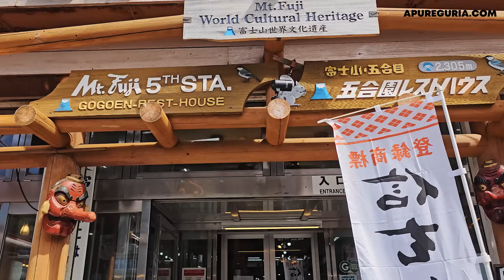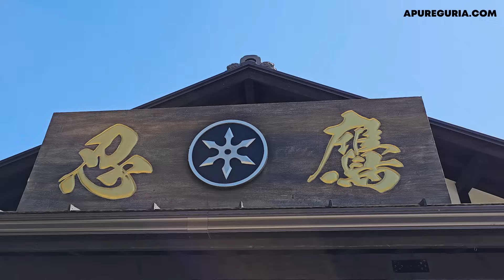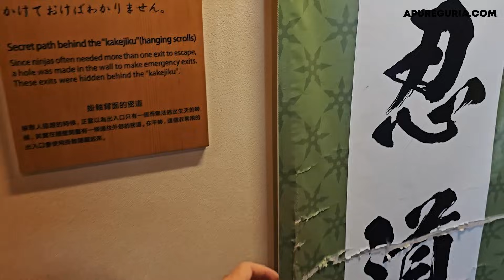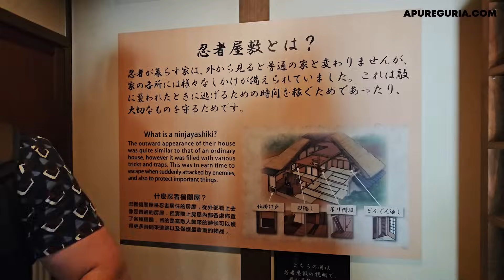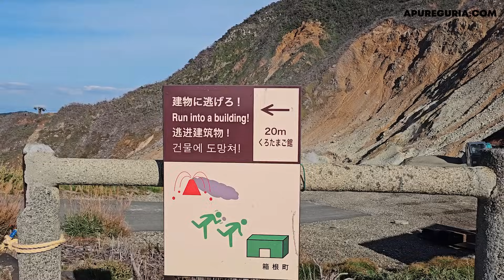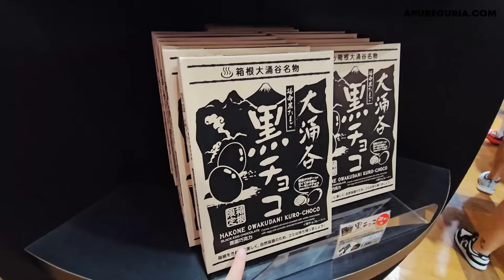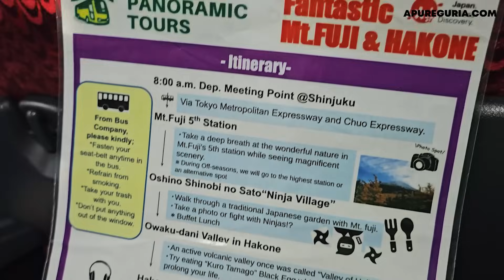SUBIMOS O MONTE FUJI NO JAPÃO! TOUR COMPLETO DE TÓQUIO Vila ninja, barco pirata, teleférico e trem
Veja como é conhecer o Monte Fuji de pertinho! Fizemos uma excursão para o Monte Fuji saindo de Tóquio e exploramos o início da trilha do Fuji, uma vila ninja, andamos de teleférico e em um barco pirata!!

Tudo isso em uma excursão bate e volta de Tóquio para Hakone!

TOURS ESPECIAIS EM TÓQUIO

ECONOMIZE NA VIAGEM